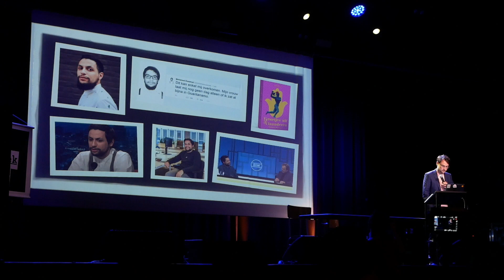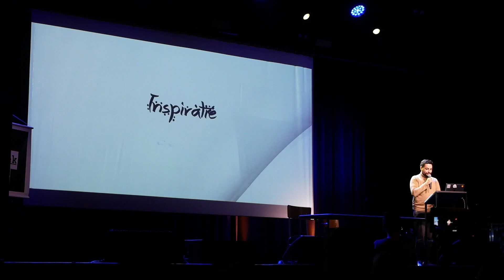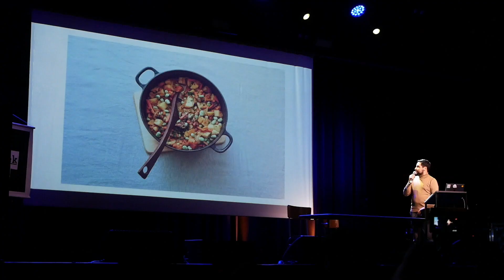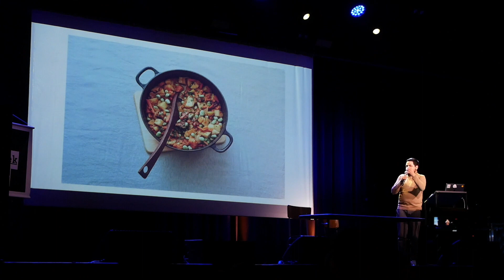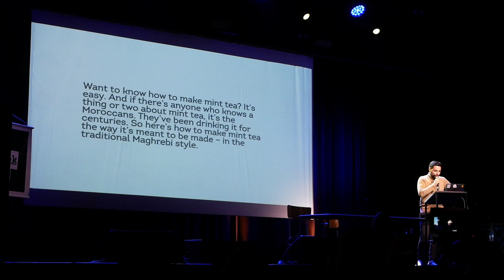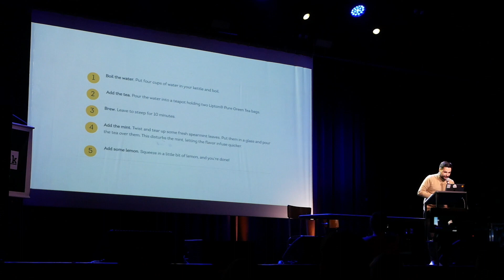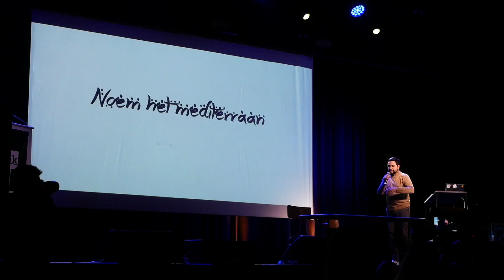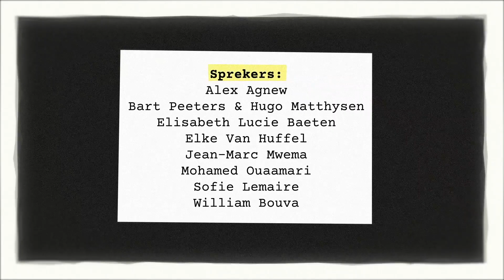De Spreekbeurt: Mohamed Ouaamari (Falafel hoort niet in een Marokkaanse salade)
8 serieuze sprekers krijgen elk 10 minuten om hun passie/afkeer voor een onnozel onderwerp met u te delen.

Mohamed Ouaamari heeft een blog, een baard en een twitteraccount. Hij is de ideale kleinzoon, die met regelmaat van de klok brieven schrijft aan zijn grootouders (en die bundelde in zijn boek 'Groetjes uit Vlaanderen'). En hij is de ideale Vlaming, die zonder gêne nog bretellen durft dragen in het openbaar. Als online eindredacteur probeert hij de kanalen van Canvas Hitler-vrij te houden.

Editie 2, 24 januari 2022 in Trix, Antwerpen.